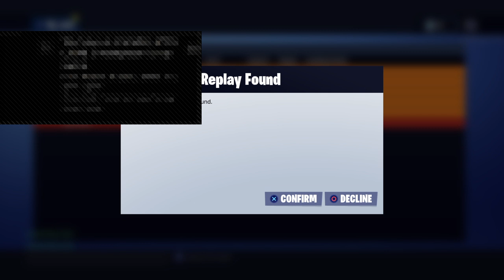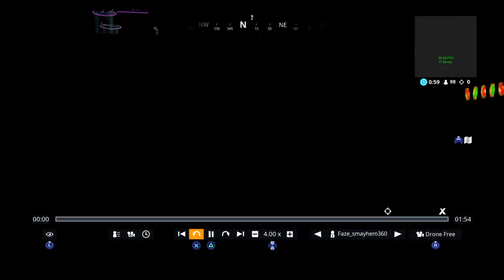Thick fortni1e boiiiiiiiiiii